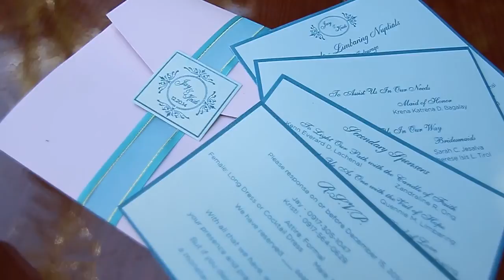JAY and KRISTI Same Day Edit Wedding Video 12.20.2014 SDE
Decided to upload all my Prenup and Wedding videos. I hope you enjoyed watching it. Thank you FCL Photography.